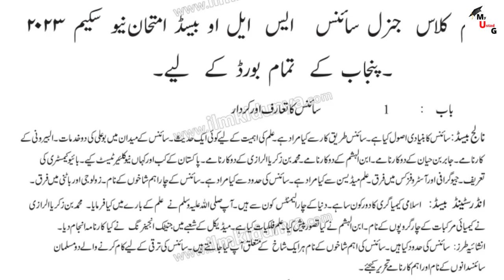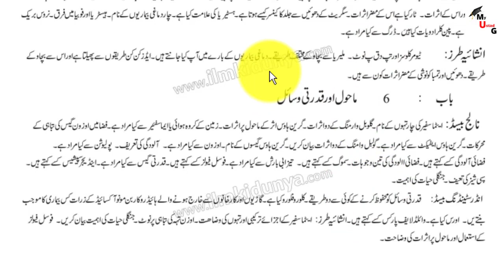9th Class General Science Guess Paper 2023-Class 9 General Science Guess Paper 2023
Dear Students
in this class we discuss in 9th Class General Science Guess Paper 2023-Class 9 General Science Guess Paper 2023

1. 9th Class General Science Guess Paper 2023-Class 9 General Science Guess Paper 2023 generalscience for all Punjab Boards

*IMPORTANT*